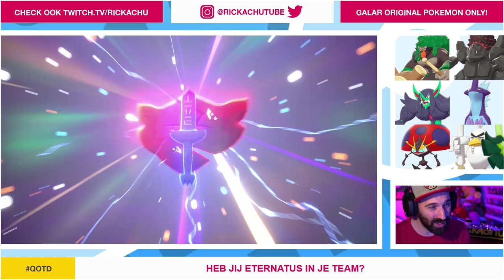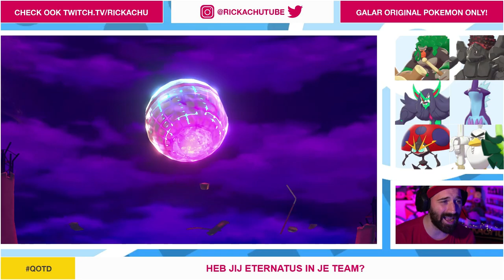ZO VANG JE ETERNATUS ! | Pokemon Sword & Shield | Deel 28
Het is misschien niet heel moeilijk. Maar zo vang je Eternatus in Pokemon Sword & Shield! Dit was misschien wel de tofste battle met een legendarische Pokemon ooit. We krijgen hulp vanuit een onverwachte hoek om Eternatus te vangen. Oh ja... Je kan Eternatus vangen in de mooiste Pokeball die je hebt, want hij blijft sowieso zitten!

ADRES FANMAIL:

RICKACHU
Gravin Juliana van Stolberglaan 31
Box C1500
2263AB Leidschendam
Nederland